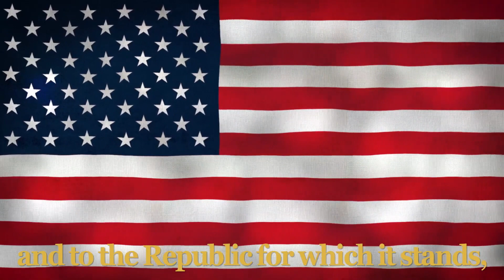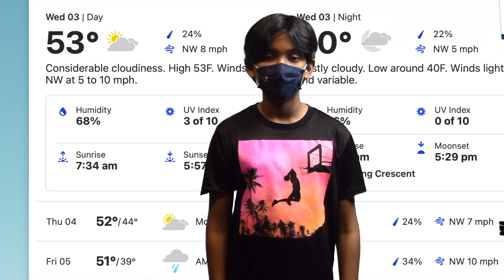CFES News 11.3.21